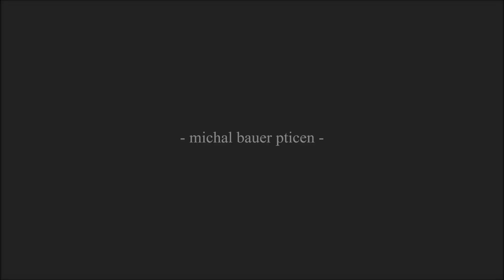TŘI DNY NA BŘIŠE - Zajiklá - Václav Ježek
TŘI DNY NA BŘIŠE
Zajiklá - Václav Ježek/Josef Kainar
zpívá Václav Ježek

Pavel Machač  - zpěv, klávesy, kapelník
Jaroslav Tenkrát - el. kytara
Václav Ježek - basová kytara
Milan Zelený - bubny
Jiří Kadlec - pozoun
Taťana Machačová - soprán
Petra Černá - alt
Pavla Šrámková Borusíková- soprán